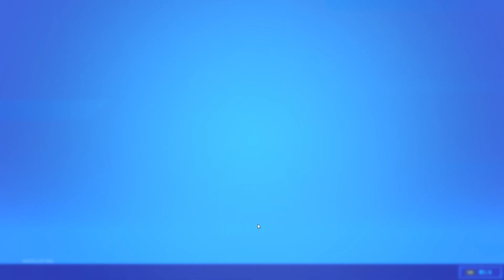【フォートナイト】ギフトナイス！